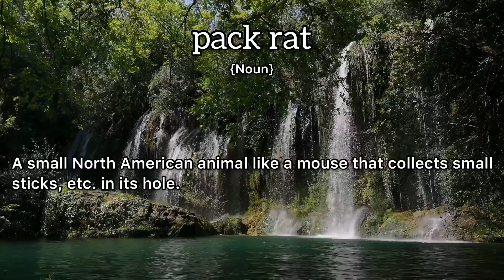Pack Rat Meaning : Definition of Pack Rat